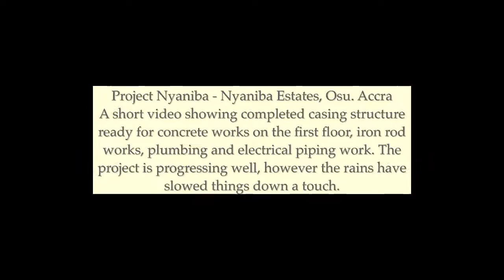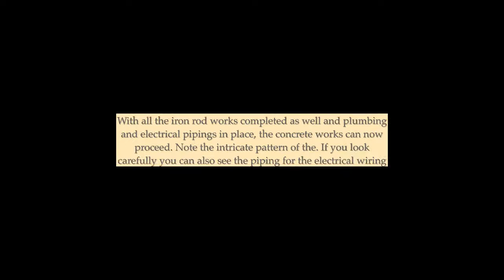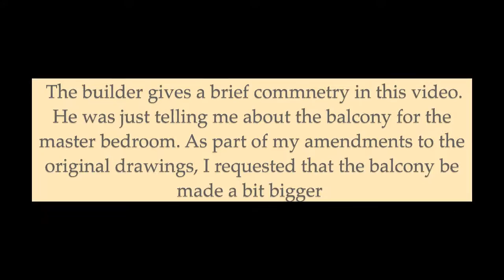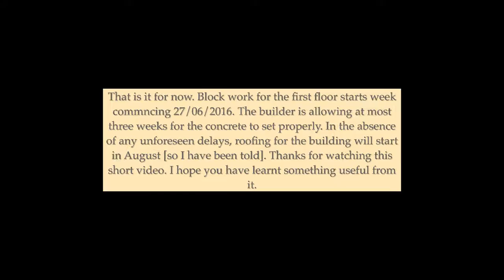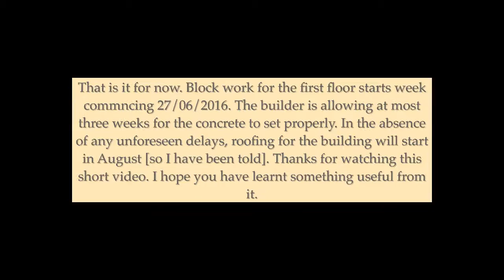First Floor Concrete works for Project Nyaniba, F515/4 Nyaniba Estates, Osu. Accra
Nyaniba Estates F515/4 Osu, Accra. First floor plumbing and electrical works prior to concrete filling